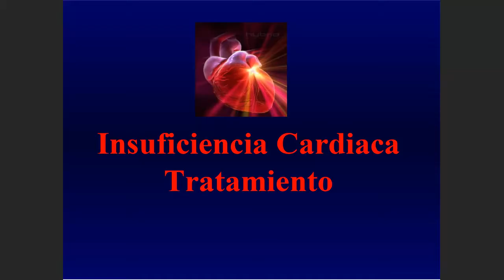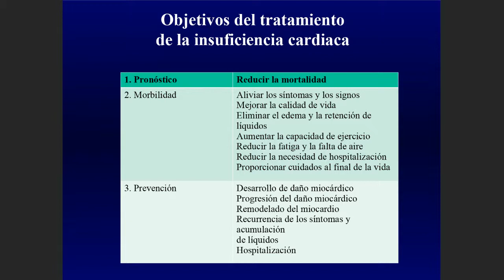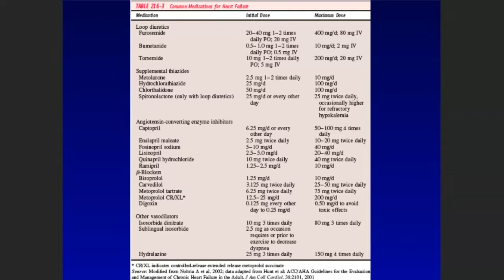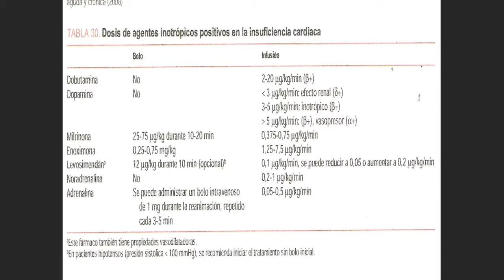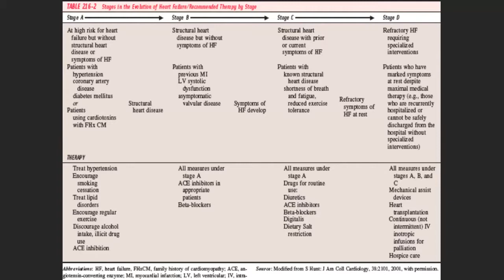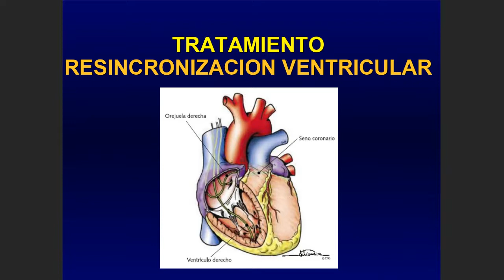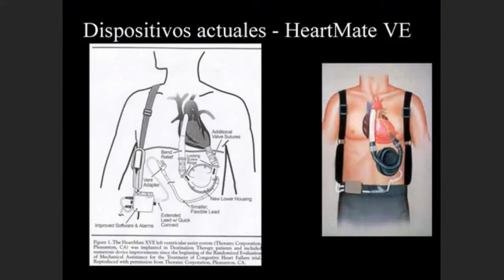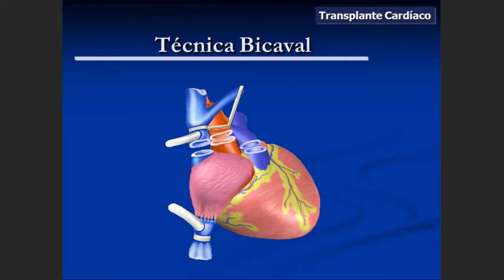M1 - CARDIO TEORÍA: INSUFICIENCIA CARDIACA II